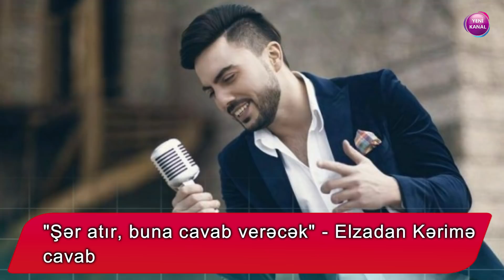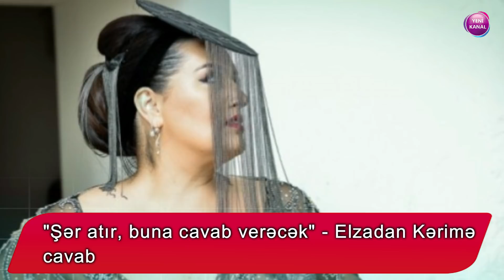"Şər atır, buna cavab verəcək" - Elzadan Kərimə cavab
Əməkdar artist Elza Seyidcahanla müğənni Kərim Abbasov arasındakı qalmaqal daha da böyüyüb.

Axşam.az-ın məlumatına görə, Seyidcahan Kərimin "Elza məni döydürməklə hədələyir" sözlərinə cavab verib. "Hər şey daxil" verilişinə zəng edən Elza ifaçının ona şər atdığını bildirib:

"Elza öz işindədir. Təsadüfi insanların bu cür hərəkətləri çox olacaq. Bu, şər, böhtandır. Buna görə də cavab verəcəklər. Nə ixtiyarla mənim şəkillərimi öz səhifəsində paylaşırlar. Sərbəstlik ola bilər, amma bu dərəcədə yox. Buna son qoyacam. Belə söhbətlər mənim nə xasiyyətimə, nə tərbiyəmə yaraşır. Sənətə bununla gəlməmişəm. Belə bir söhbət qətiyyən olmayıb. Necə deyir ki, iki müğənni olub, onlar da cavab verəcəklər. Mənim işim yoxdur zəng edim ona? Vaxtım olsa, ailəmlə keçirərəm. Sənətdə adı olmayanlara cavab vermək istəmirəm".

Qeyd edək ki, Seyidcahan Damlanı tənqid etmiş, Kərim isə onu qınamışdı. Daha sonra E.Seyidcahan Kərimlə eyni verilişə qatılmaqdan imtina edib. İfaçılar arasında dava bundan sonra daha da böyüyüb.